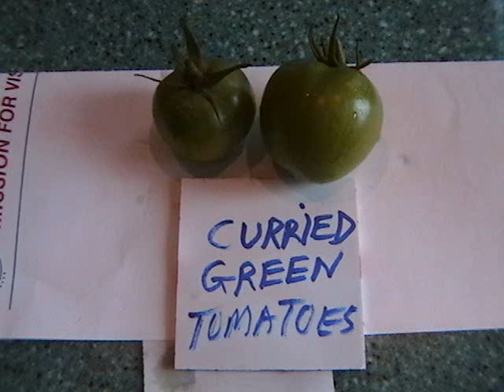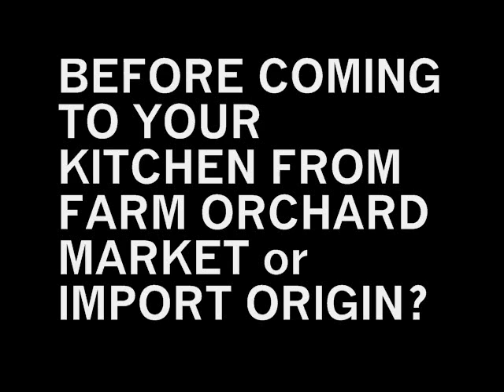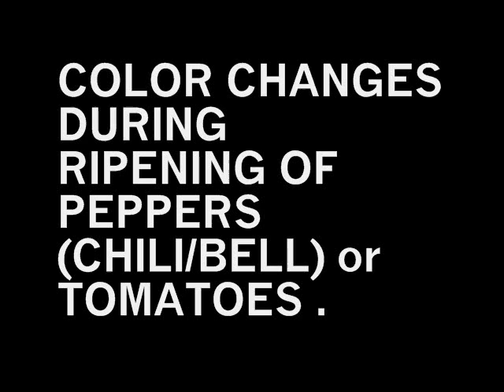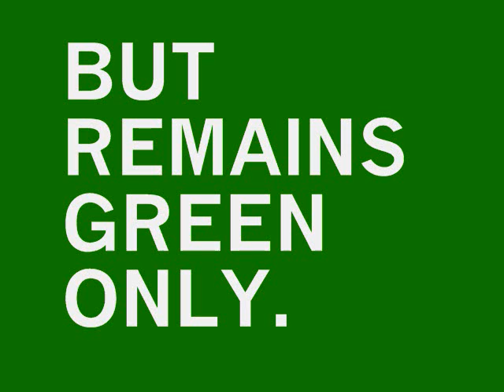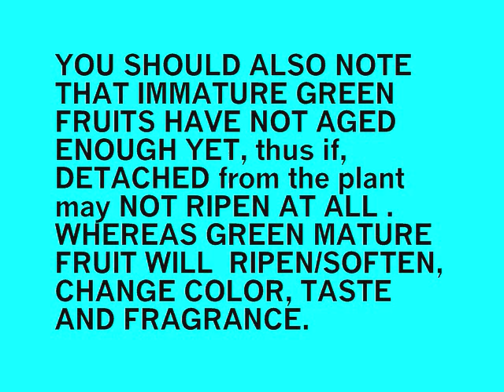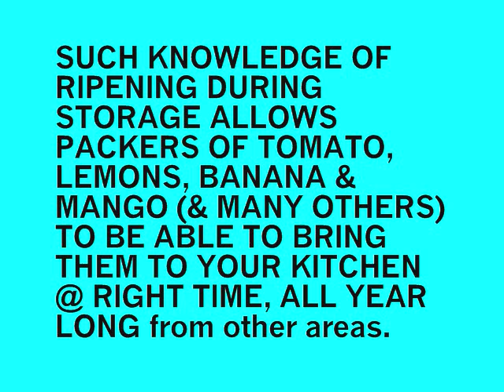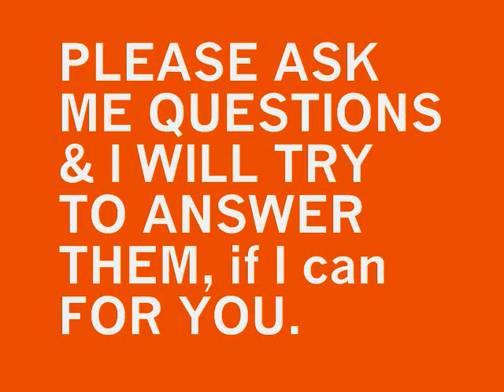469 HOW FRUITS CHANGE in COLORS, SOFTNESS, TASTE & FRANGRANCES.wmv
IN RESPONSE TO A QUERY BY HIS GRANDSON GRANDPA BHAL EXPLAINS HOW MANY FRUITS HAVE A COMMON AND SIMPLE MECHANISM BY WHICH THEY CHANGE COLOR, SOFTNESS, TASTE AND AROMA IN THE FRUITABLES WE EAT EVERY DAY
HIS EXPLANATION INVOLVES HOW ENZYMES IN CONJUCTION WITH GENETICS OF A PLANT CONTROL THE INDIVIDUAL BEHAVIOUR OF FRUITABLES. an EAZY LESSON FOR STUDENTS AND TEACHERS TO LEARN OR TEACH  PLANT PHYSIOLGY AND BIOCHEMISTRY